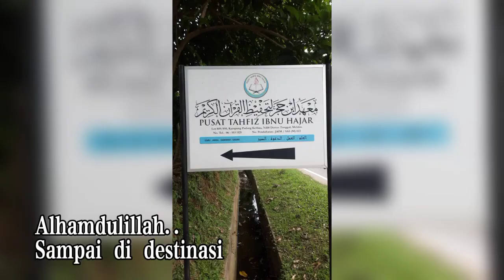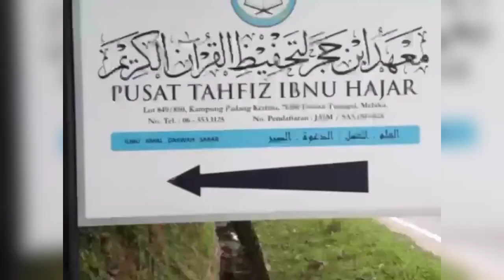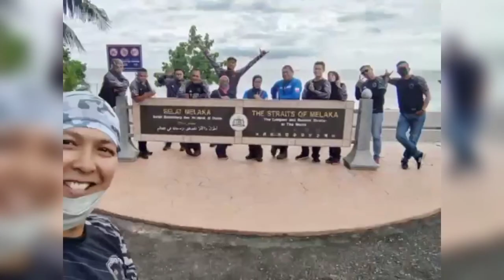INSTAR 2021 Ride - Bandaraya Melaka I Yamaha XMax 250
Sambungan perjalanan konvoi Santai Ride INSTAR 2021..ke tahfiz, Bandaraya Melaka, Masjid Selat & Klebang Coconut Shake..
Alhamdulillah...selesai